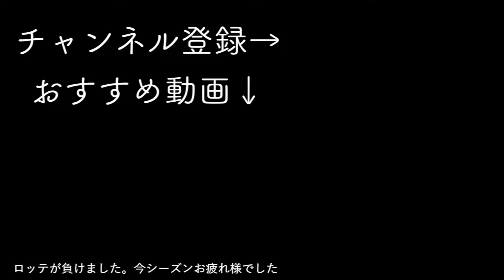【筋トレあるある】ステロイドユーザーのくせに普通にナチュラルとしてトレーナーやって指導してる雰囲気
🔸山崎恭介のパーソナルジムのシオンジムHPはこちらから！